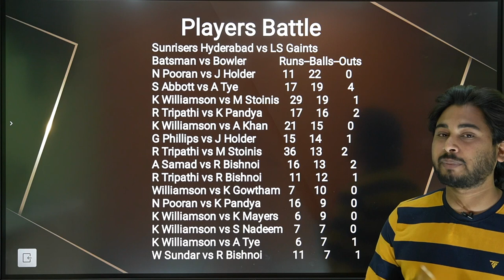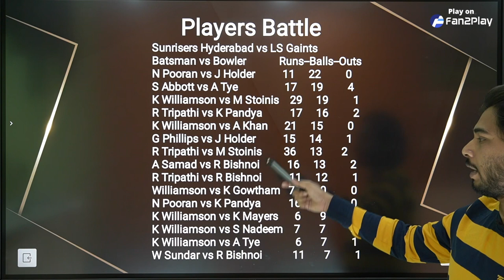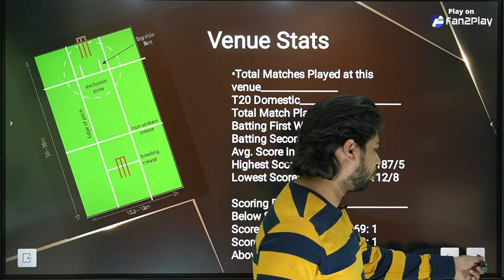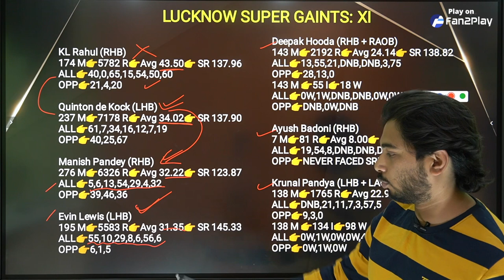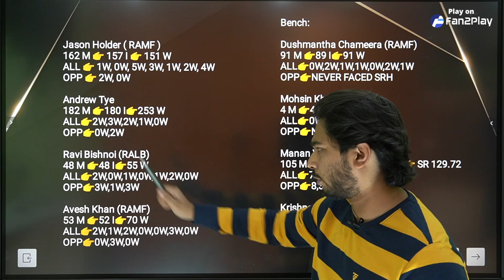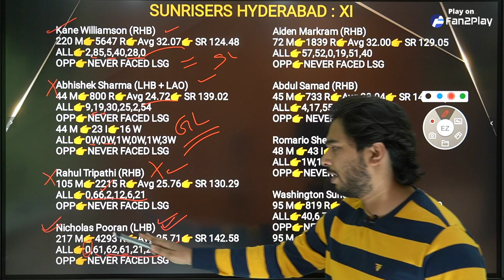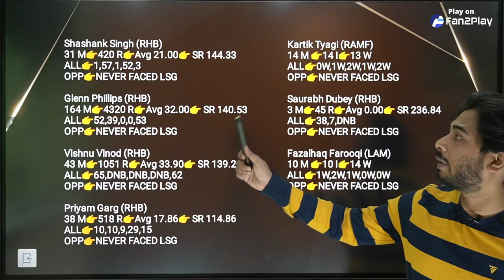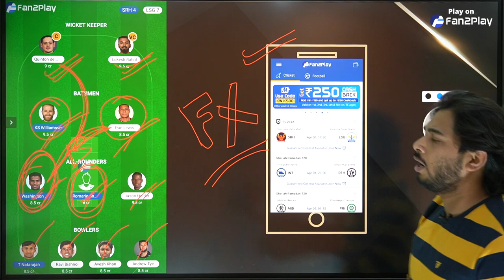SRH vs LKN Dream11 Team Prediction | SRH vs LSG Dream11 | Dream11 Team of Today Match | Tata IPL T20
SRH vs LKN Dream11 Team | SRH vs LKN Dream11 IPL 04 Apr | SRH vs LKN Dream11 Today Match Prediction

lkn vs srh
lkn vs srh dream11 2nd T20 2022
lkn vs srh dream11 Team prediction
lkn vs srh d11 team
lkn vs srh dream11team
lkn vs srh playing 11 T20
lkn vs srh playing today
lkn vs srh T20 today match playing 11
Sunrisers Hyderabad vs Lucknow Super Gaints dream11
srh vs lkn dream11